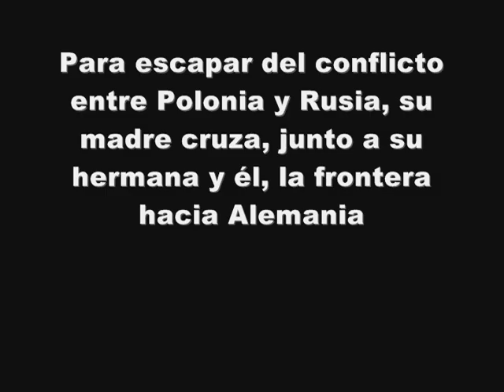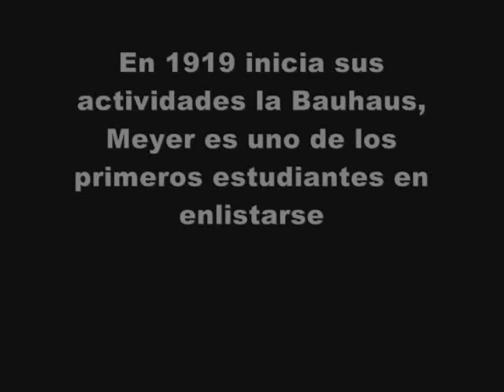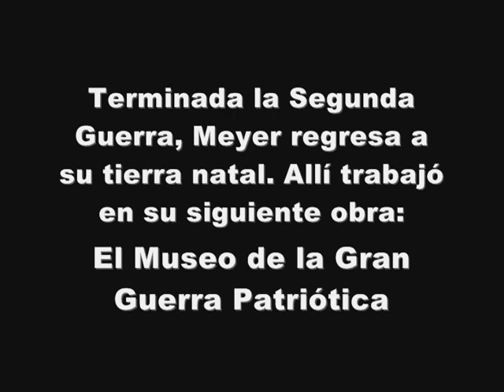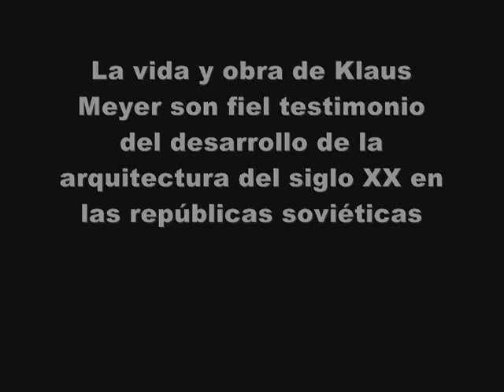Klaus Meyer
The Biography Of Klaus Meyer